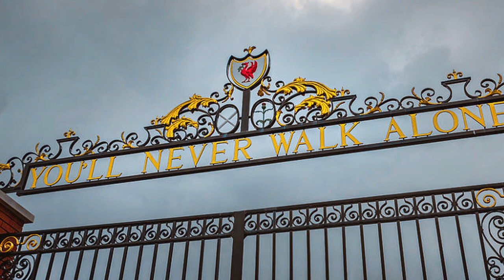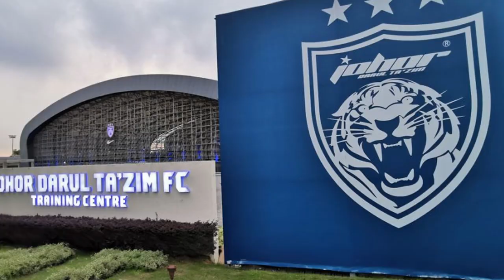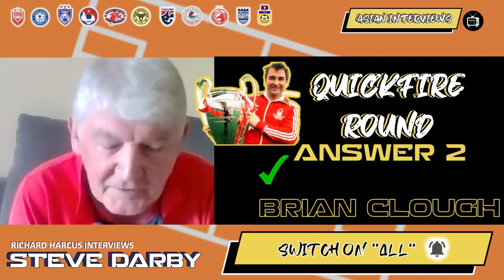Steve Darby (Asian Football Interviews) Paddy Fields to JDT, Myanmar & Maradona Ep: 002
Todays Asian Football Interview Guest: Steve Darby
Richard Harcus was delighted to catch up with Asian football legend Steve Darby. Steve Darby shares some of his many fascinating stories with us, from Singapore to India, Thailand to Malaysia, he speaks about players diets, corruption, Asian mums, Maradona, bowls of scouse, Anelka, Peter Reid, Bryan Robson, Zico, Vietnam, Thailand, how to keep a job and how to get sacked and everything in-between. In a career spanning several decades, Darby tells us about his life from PE teacher to coaching in the FIFA World Cup, working with the Crown Prince of Johor (Tunku Ismail Idris Abdul Majid Abu Bakar Iskandar ibni Sultan Ibrahim Ismail) aka TMJ and not forgetting stealing grass off the pitch at Anfield, this interview has it all!

1.00mins           Speaking Vietnamese & Bahasa
3.22mins           Picking Liverpool & stealing grass from Anfield
10.04mins        JDT, TMJ & the revolution in Johor
12.47mins        Vietnam women's team
26.28mins        Adil Sharin (The smiling assassin)
28.31mins        Sheffield Wednesday Youth team
30.17mins        Home United FC & the Singaporean revolution
32.21mins         Buriram United FC
32.43mins         Indian National team & the media
33.16mins         Peter Reid and the phone call
36.14mins         Peter Reid, Maradona, Mexico 86 & a bus full of Thai footballers
37.00mins         Bryan Robson in Thailand
38.53mins         Zico (Kiatisuk Senamuang) the Thailand legend
43.45mins         Anelka & co and the first year of the ISL with Mumbai FC
48.44mins         Laos come knocking
57.05mins         Death Threats via Fax in Singapore
1.01.00mins      Match fixing
1.03.36mins      No room in England
1.04.55mins      Quickfire round
1.06.45mins      Be like Bamboo
1.07.09mins      Advice to former self?

If you liked what you heard and want to know more about Steve Darby, buy his fascinating book by Fair Play Publishing

🔔Make sure to enable all push notifications!🔔

🎼 ALL MUSIC (unless otherwise stated exc. intro) is by BUNTY @ BUNTY BEATS